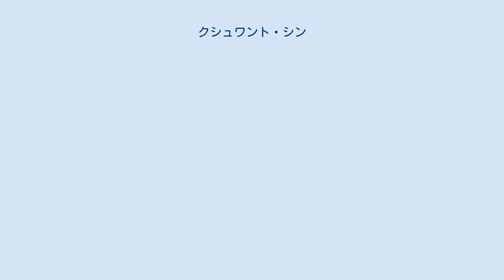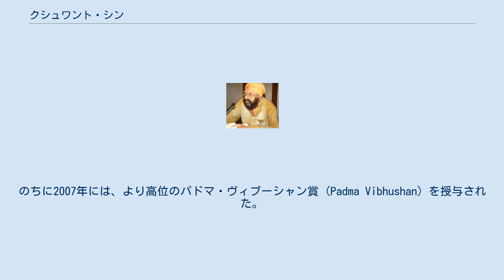クシュワント・シン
クシュワント・シン（英語: Khushwant Singh、1915年2月2日 - 2014年3月20日）は、インドの作家。
英語で著述活動を行い、歴史書や小説を発表している。
 ラホール近郊にあるハダーリ村（現在はパキスタン領）のシーク教徒の家庭に生まれる。
ラホールの公立学校を卒業後にケンブリッジ大学やインナー・テンプルで教育を受ける。
卒業後にラホール高等裁判所で判事を務め、1947年のインド・パキスタン分離独立の後はインド外務省に勤める。
1951年にはジャーナリストとなり、新聞社の編集長やインド国民会議の議員を歴任する。
1974年にインド政府からパドマ・ブーシャン賞 (Padma Bhushan) の叙勲を受けたが、1984年にアムリトサルの黄金寺院事件に抗議して返却した。
のちに2007年には、より高位のパドマ・ヴィブーシャン賞 (Padma Vibhushan) を授与された。
 歴史家としては『シーク民族の歴史』が有名である。
小説では数十冊を発表し、25年以上の研究成果をもとにした長編『首都デリー』や、『パキスタン行きの列車』、『女性のお仲間』などの作品がある。
その他、時事問題のノンフィクションや翻訳書も執筆している。
シーク教徒であるが、自らについて不可知論者であるとも語っている。